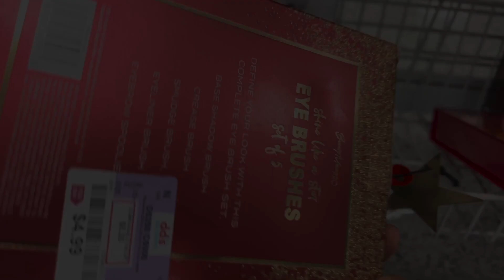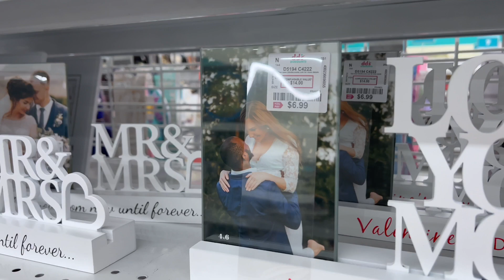dd's DISCOUNTS / AFFORDABLE DRESSES / WALKTRHOUGH / NEW